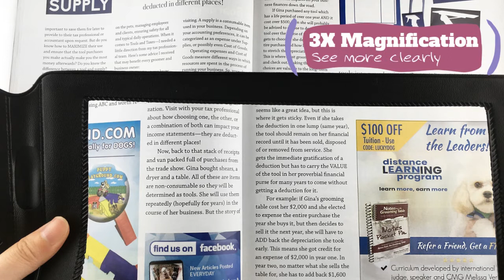Full Page Magnifier with Black Border for Easy Reading-202F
Page magnifying sheet is lightweight and easy for carrying and our large 3X magnifier provides great magnification to produce top notch image clarity.
Our magnifying glass is a flexible plastic sheet which acts like a large magnifying glass. Durable, moble and ultra-thin can be easily put into bag and bring it wherever you go.